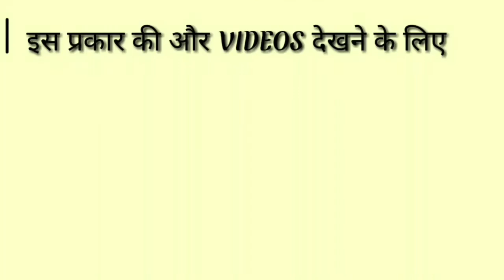Personality का हिंदी मतलब क्या होता है? || Personality Ko Hindi Me Kya Kahate Hai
personality meaning in hindi
personality in hindi
personality का हिंदी में मतलब
personality ka matlab kya hota hai hindi mai
hindi meaning of personality